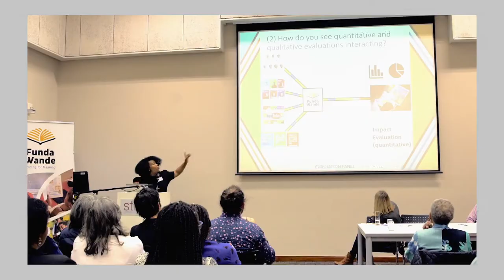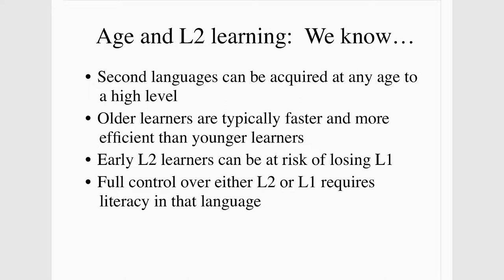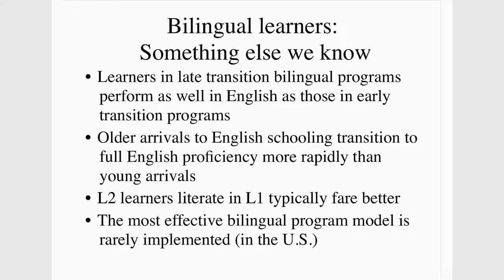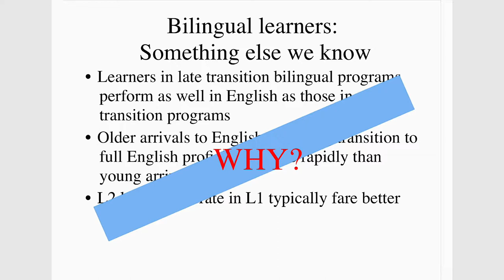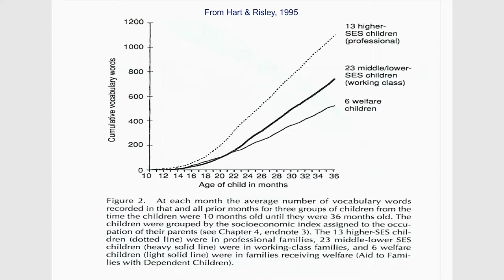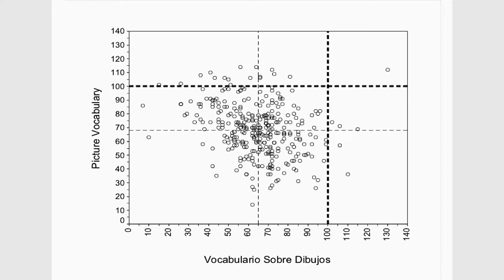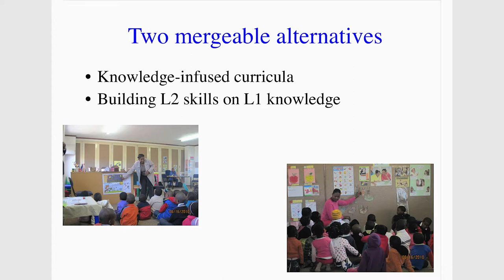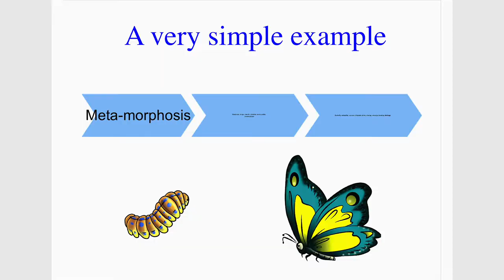Literacy Lekgotla Presentations 2019_Catherine Snow